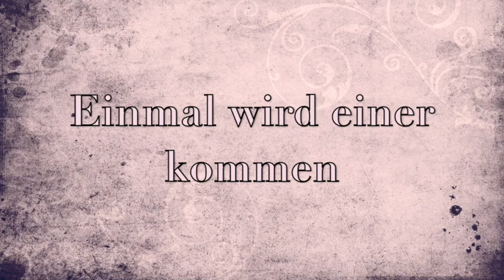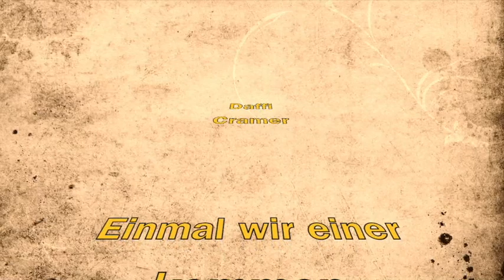Daffi Cramer Einmal wird einer kommen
unbekannter Titel von Daffi Cramer

Bitte fleißig liken :)

Solltet ihr Schlager vermissen auf YouTube, einfach Kommentar unter das Video, ich schaue mal was ich machen kann.